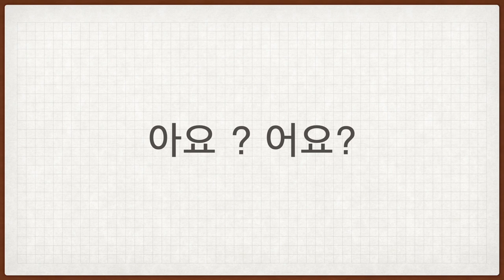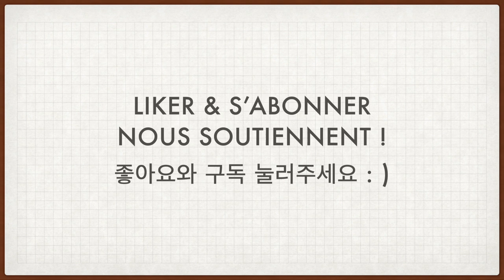[Apprendre le coréen 한국어랑 놀자] grammaire 3 La terminaison de verbe 아요/어요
***ACTIVEZ LE SOUS-TITRE FRANÇAIS SI VOUS EN AVEZ BESOIN !!! ***

Voici notre troisième leçon! Vous allez apprendre la terminaison de verbe et d'adjectif. Nous allons nous concentrer sur le verbe aujourd'hui. Cette terminaison sert à s'exprimer un fait ou une idée et à poser des questions d'une manière plus ou moins formelle.

                                                                          - 3 parties -

00:00  Présentation 아요/어요
00:34 Comment ça marche ?
01:32 L'exercice - À vous de jouer !

Si vous avez des questions, n'hésitez pas à en mettre en commentaires ; )

À bientôt !!